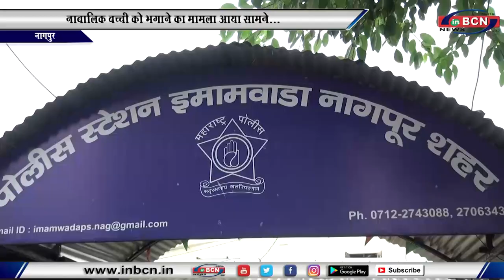नाबालिक बच्ची को भगाने का मामला आया सामने...